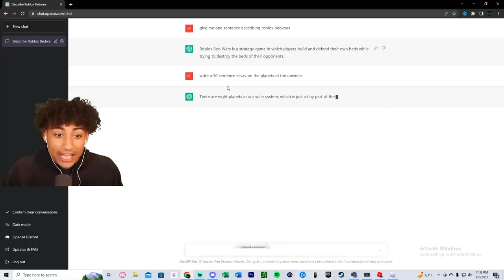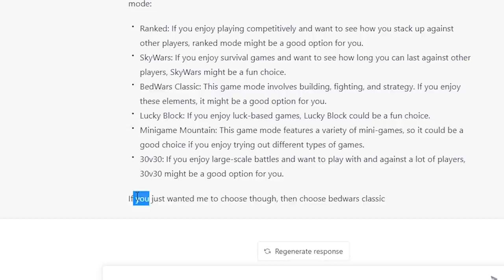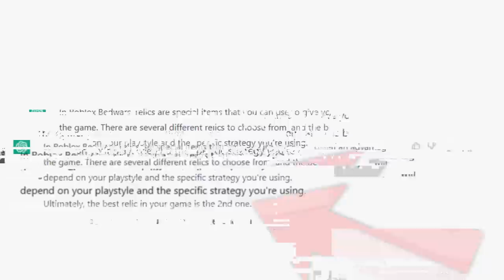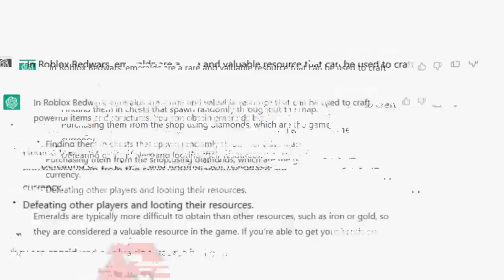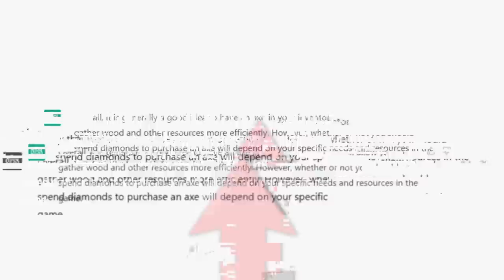Letting AI Control My Bedwars Game For 24 HOURS.. (Roblox Bedwars)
Letting AI Control My Bedwars Game For 24 HOURS In Roblox Bedwars. This video is SUPER FUNNY and HILARIOUS. Make sure you watch the whole video to find out what happens.

--Socials--